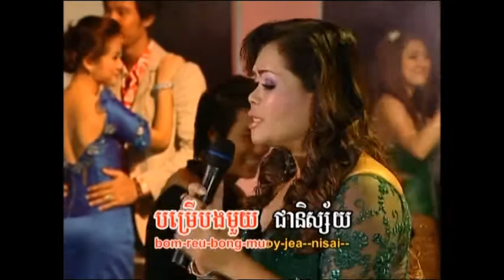REYMEAS DVD VOL 60 5 Karaoke song